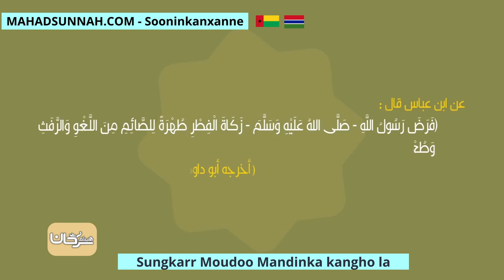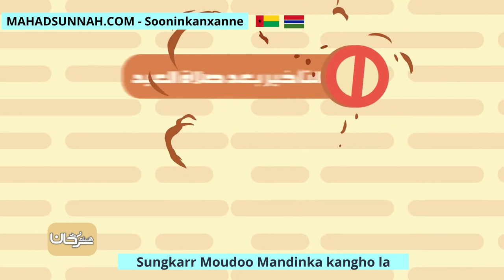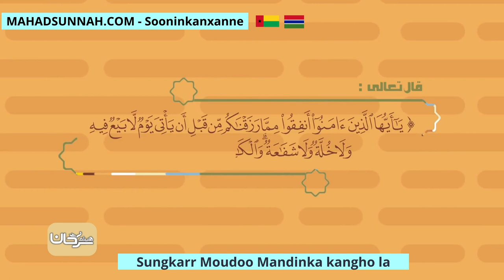Sungkarr Moudoo Mandinka kangho la زكاة الفطر